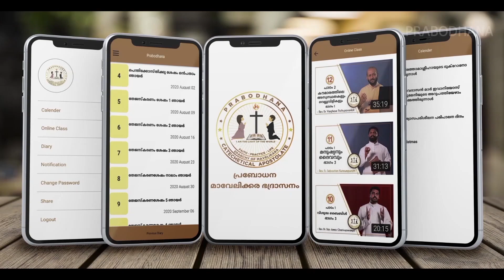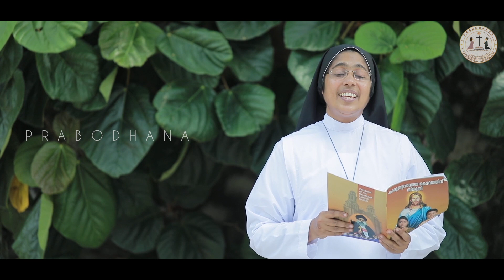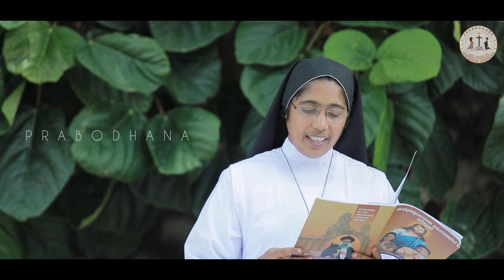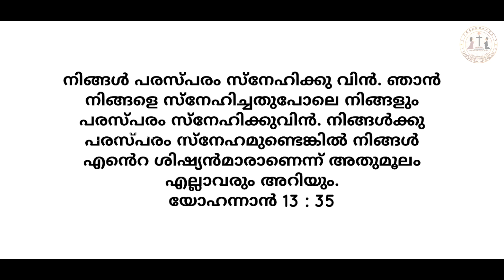Class 4 | CH 8 || PRABODHANA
Catechesis
Standard - 4
Chapter - 8
Sr. Aiswarya SIC
മലങ്കര കത്തോലിക്കാ വേദപാഠം
മാവേലിക്കര ഭദ്രാസനം
സ്റ്റാൻഡേർഡ് - 4
കാരുണ്യവാനായ ദൈവത്തിന് സ്തുതി
പാഠം - 8
ഏറ്റവും പ്രധാനപ്പെട്ട കൽപ്പന
സിസ്റ്റർ ഐശ്വര്യ SIC